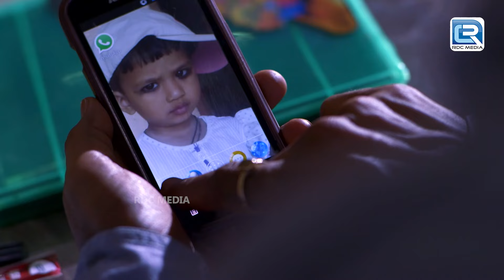Mask के पीछे एक आत्मा जो ले रहा था लोगो की जान | Horror Kahani | Aahat l Bhoot Ki Kahaniya | आहट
SEASON -Aahat-6 EP 37 A+B